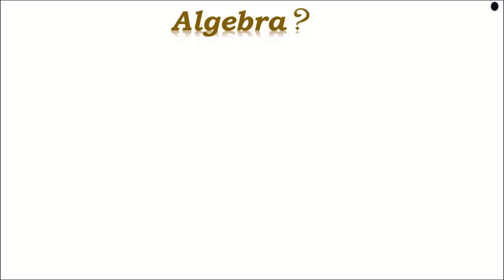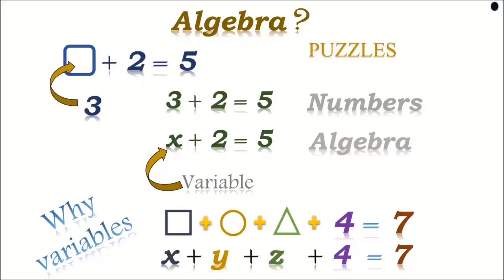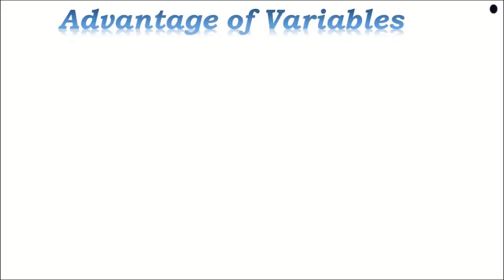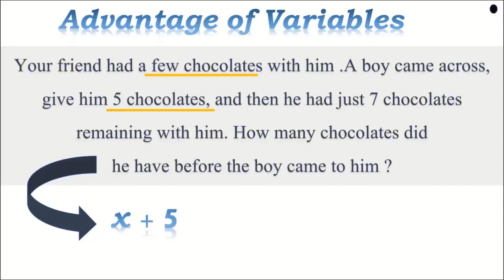(SINDHI) What is Algebra ? - Advantage Of Variables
(SINDHI) What is Algebra ? - Advantage Of Variables - Falak learning tube MATH